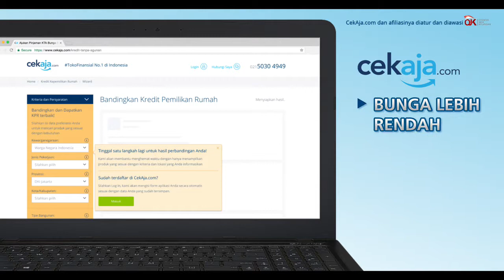CekAja.com "Drama KPR"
Digital Ads
CLIENT Cekaja.com
AGENCY JWT Indonesia
PH AIDEA INDONESIA
Executive Director - WK
Film Director - Rendra Bramantyo
Producer - Yudha
1st Assistant Director - BenG
Director Of Photography - Dani
Art Director - Harun
Wardrobe Stylist - Uthe